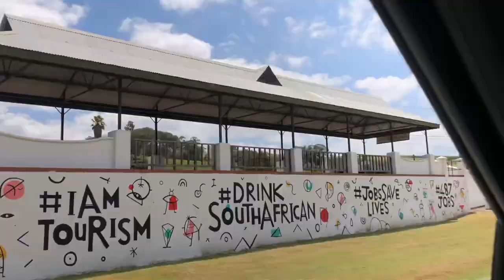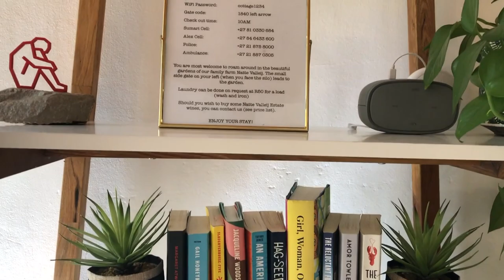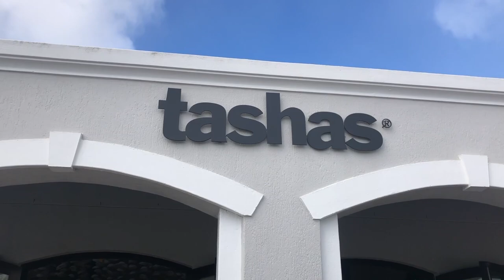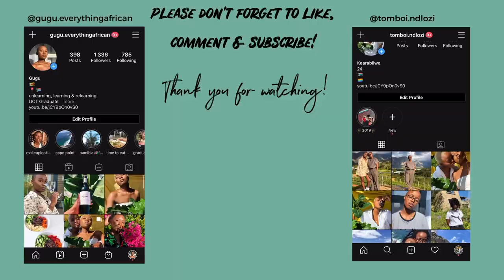VLOG: SPEND THE WEEKEND WITH US (Airbnb, brunch, shopping) | South African Queer Couple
Hey guys

Spend the weekend with us! This weekend we treated ourselves to a cute, restful weekend & we took you guys along. Enjoy!